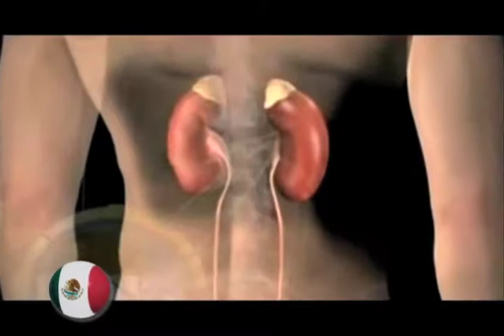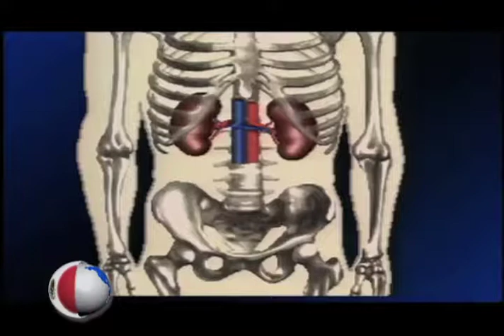Horizonte Latinoamericano 249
Esta es la emisión Doscientos cuarenta y nueve de Horizonte Latinoamericano, una producción original del Instituto Latinoamericano de la Comunicación Educativa (ILCE).
Horizonte Latinoamericano es un informativo semanal de 5 minutos, con un formato multiventana (internet, televisión, radio, redes sociales), que tiene por objetivo difundir lo más relevante en términos de cultura, educación, ciencia, ecología y tecnología de Latinoamérica, del propio ILCE y del mundo.
Además de difundir las actividades y proyectos de los ministerios de educación y cultura de los 14 países latinoamericanos integrantes del Instituto.Horizonte Latinoamericano se transmite a lo largo de la programación de los Canales de la RED EDUSAT ILCE (canales 13, 15 y 16) en diferentes horarios.

Los temas que hoy se abordan son:
- Método para detectar insuficiencia renal aguda
- Fortalece DGTVE educacion a distancia en México
- Andrés Wood cineasta
- Torre Latinoamericana